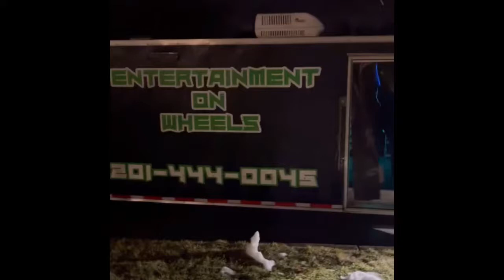Party and Gaming Trailer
Party and Gaming Trailer with 10 total gaming stations (8 inside and 2 outside).  Now with cockpit racing wheels stations and a retro station, this trailer has it all.